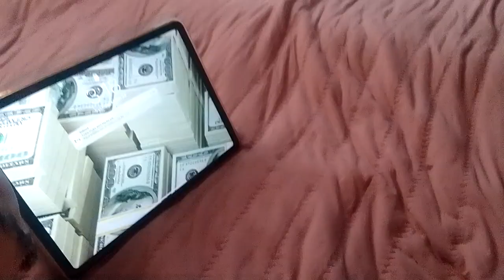Tita Jessa and Baby Asya Vlog #2 // Batang makulit may tantrums// Video Project Hindi matapos